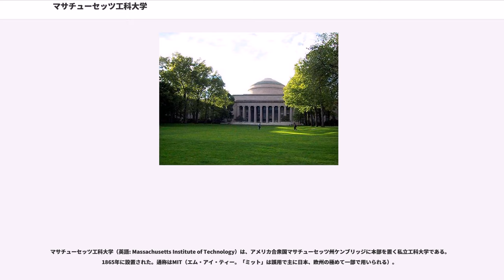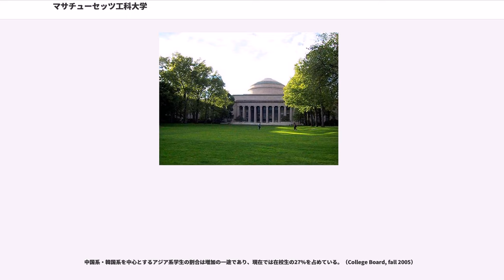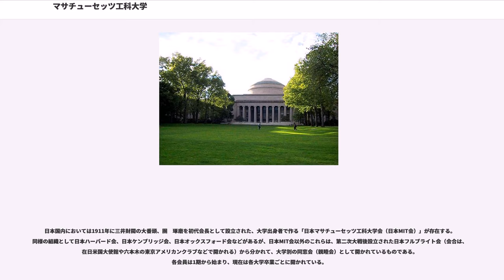マサチューセッツ工科大学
ケンブリッジ (マサチューセッツ州)

マサチューセッツ工科大学（英語: Massachusetts Institute of Technology）は、アメリカ合衆国マサチューセッツ州ケンブリッジに本部を置く私立工科大学である。1865年に設置された。通称はMIT（エム・アイ・ティー。「ミット」は誤用で主に日本、欧州の極めて一部で用いられる）。

全米屈指のエリート名門校の1つとされ、ノーベル賞受賞者を多数（2014年までの間に1年以上在籍しMITが公式発表したノーベル賞受賞者は81名で、この数はハーバード大学の公式発表受賞者48名を上回る）輩出している。最も古く権威ある世界大学評価機関の英国Quacquarelli Symonds（QS）による世界大学ランキングでは、2012年以来2018年まで、ハーバード大学及びケンブリッジ大学を抑えて7年連続で世界第一位である。 同じくケンブリッジ市にあるハーバード大学とはライバル校であるが、学生達がそれぞれの学校の授業を卒業単位に組み込める単位互換制度（Cross-registration system）が確立されている。このため、ケンブリッジ市は「世界最高の学びのテーマパーク」とさえも称されている。物理学や生物学などの共同研究組織を立ち上げるなど、ハーバード大学との共同研究も盛んである。

MITはランドグラント大学でもある。1865年から1900年の間に約19万4千ドル(これは2008年時点の生活水準でいうところの380万ドルに相当)のグラントを得、また同時期にマサチューセッツ州から更なる約36万ドル（2008年時点の生活水準で換算して700万ドルに相当）の資金を獲得している。いかなる私的寄付もこのレベルの額には及ばず、MIT設立当初の州からの援助は寛大なものだった。

アメリカにおいて、シリコンバレーなどと並ぶ先端技術産業の集積地であるボストンのルート128地域においても、中核的な役割を果たす機関である。同大学のメディアラボは情報技術関連の先端を走る研究所としてマスメディアなどでも頻繁に取り上げられる。特筆すべきは、同研究所で開発された情報処理システム（アテネプロジェクト）がキャンパスネットワークの根幹を占めること、なおかつそのプロジェクトの研究成果が、アメリカ以外の大学院大学などでも活用され、成果を挙げていることである。

同大学は、ボストン近郊所在の他大学（ハーバード大学、ウェルズリー大学、マサチューセッツ大学）との間で、学生や研究者同士の交流も推進している。近年、大学の全授業をweb上で公開する試み（オープンコースウェア）がなされており、遠隔教育関係者や教育関係者一般から広く注目を集めている。現在、建築家の槇文彦によってキャンパスの増築がなされている。

MITは自然哲学者ウィリアム・バートン・ロジャース（ウィリアム・アンド・メアリー大学卒業）によってボストンの地にボストン技術学校の名で設立され、1865年にマサチューセッツ工科大学に改称し開学した。

創立当初は一部の学生を除き、多くのMITの学生は一人前の大人（社会人）で、建設業者や熟練工、工事監督、熟練機械工、見習い工、熟練エンジニアなど既に一定の技能を身につけた人々だった。このため、明確な目的意識があり、必要と思われる講座のみを選択し受講しに来る者が多く、キャンパス・ライフは存在しなかった。MITには学生寮もなく、礼拝堂もなく、1867年まで食堂すら存在せず 、学生はただ講義を聞くためだけに学校に来た。最初のうちは学生は男子のみだったが、1870年代になって初めて女子の入学を受け入れはじめた。

ヨーロッパでは歴史的に技術系の職業が低く見られ、近代半ばまで大学での工系学部の位置づけも明確でなく、工学部設置も日本に先を越された。この状況はアメリカでも強く、理工系専門の教育機関として創設されたMITも人々から偏見の目で見られた。

20世紀初頭にボストンでは開発ブームが起こり、不動産の高騰などによってMITは、これまでいたコプリー・スクェアの地を立ち退かなければならない事態となった。皮肉なことに、この開発ブームに拍車をかけたのは1865年以来、MITが送り出してきた数千人に及ぶ卒業生たちであった。MITは研究室ごとに高騰したボストン各地の不動産市場に散りぢりとなり、大学移転のために候補地を探したが、調達資金などの面から難航した。1909年、資...